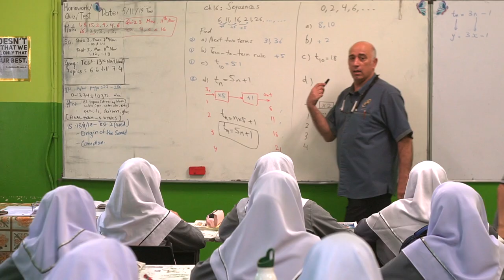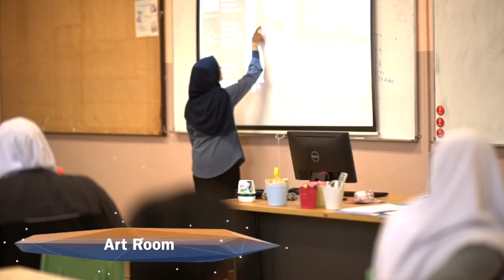INTERNATIONAL ISLAMIC SCHOOL MALAYSIA (IISM)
IIUM Schools Sdn. Bhd. (ISSB) -formerly known as IIUM Lower Education Sdn. Bhd. – was formed as a private education provider company in 1997. The establishment of the company is to provide an integrated and holistic education which adheres to the Islamic tenets and values at the primary, secondary and A- levels, so as to allow all children to experience learning success and become life-long learners and contributing members in the community.Through the Malaysian National Curriculum and the Cambridge International Curriculum which are being implemented in Sekolah Setiabudi (Setiabudi) and International Islamic School Malaysia (IISM) respectively, coupled with various Islamic programmes, ISSB manages to attract large number of students both locally and internationally. By establishing IISM Kuantan Branch in September 2013, the company is moving forward to have more branches all over Malaysia.